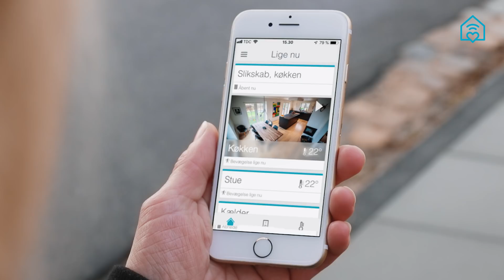Hold øje med døre, skabe og vinduer - SmartHome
Nu er det slut med ubudne gæster.
Med en dør- og vinduessensor fra SmartHome kan du holde øje med om døre, skabe og vinduer er åbne - direkte på din smartphone.

Dør- og vinduessensoren er en del af det smarte alarmsystem i SmartHome, der automatisk kobler sig til og fra – uden du skal røre en finger.
Udover den smarte dør- og vinduessensor er der mulighed for at udbygge dit smarte alarmsystem med kameraer, røgalarmer og dørlåse. Alle enheder er koblet op på SmartHome-appen, så du får det fulde overblik ét sted.

Du kan montere sensoren på både vinduer og døre, så du aldrig er i tvivl, om du nu også huskede at lukke dem.
Skulle du være så uheldig at få ubudne gæster, giver sensoren besked, så snart en dør eller vindue bliver brudt op og alarmen aktiveres.
Men du kan også vælge at bruge dør- og vinduessensoren til bare at tjekke om dine børn er kommet hjem.

Hvis du også har en SmartHome-termostat, kan den snakke sammen med dør- og vinduessensoren, og automatisk slukke for varmen, når der eksempelvis luftes ud.

Og endelig kan sensoren også monteres på et skab.
Princippet er det samme, men det giver også andre muligheder. Du kan for eksempel holde øje med om der skulle være nogle sukkerhungrende personer, der går i slikskabet, eller se om dem, der lovede at gøre rent, overhovedet har åbnet rengøringsskabet.

Dør- og vinduessensoren kan styres fra SmartHome-appen på din smartphone – uanset om du er hjemme eller ej.

Jo mere du bruger de smarte enheder i SmartHome, desto bedre lærer appen dig og din families rutiner at kende. På den måde kan appen automatisk tænde, slukke og time dine elektriske apparater i hjemmet, så de passer til jeres dagligdag – helt automatisk.

Med SmartHome er du altid ét skridt foran.
Skab tryghed og komfort i dit hjem.